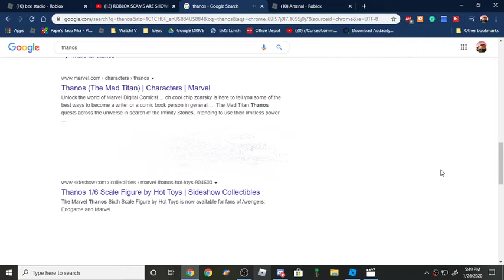SNAP!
bye bye